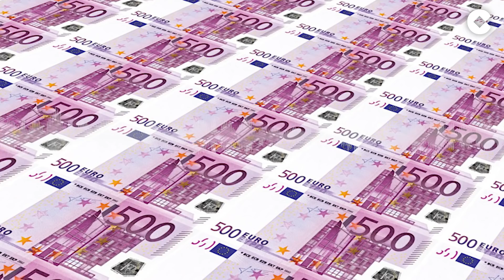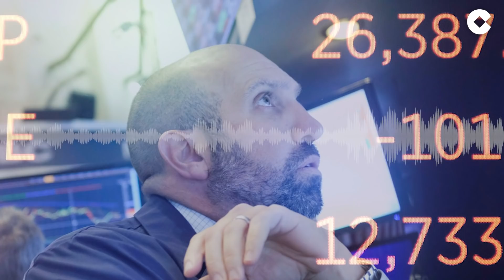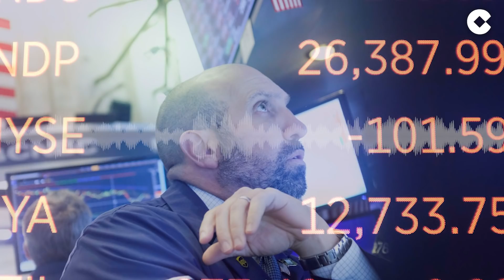Herrera, sobre “el enfriamiento de la economía española”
En 'Herrera en COPE', su comunicador Carlos Herrera a analizado las noticias del día en su monólogo de las 8. Hoy el foco de la actualidad reside en las detenciones por el narcotráfico de la costa del Mediterráneo y en la caída de la bolsa. También se cumplen dos años del discurso de Felipe VI.